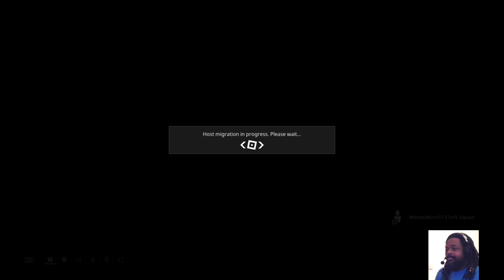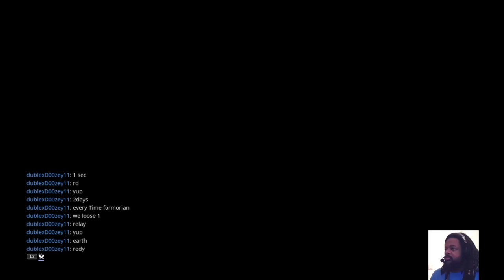WARFRAME: RAZORBACK ARMADA ALERT! LET'S GET TO IT!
I have a strong passion for gaming and art. I'll play almost ANYTHING!!! My favorite games are shooters simply because I love the rush and the competition.

I live a busy life but I will try my best to bring you interesting and exciting new content every week.

Check out the YML Gaming Facebook page as well at @YMLGaming01.

If you would like to joing YML Gaming feel free to drop a message on PS4 or search for the YML Gaming community within the community menu, or send me an email at .

As a member of YML Gaming you will be able to post your gaming content within our PS4 community, get shoutouts in YML Gaming streams and videos, post on YML Gaming's Facebook page and more!

YML Gaming is growing daily! Join the journey!

Thank you for sharing your time with me! Enjoy my channel.